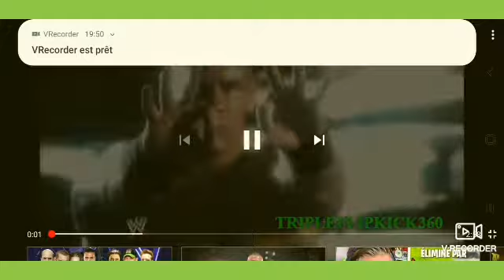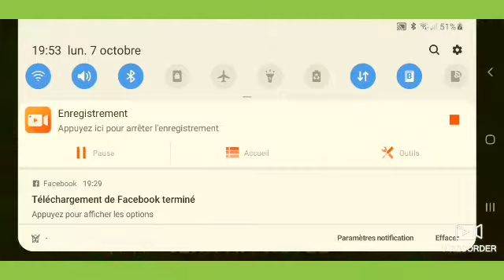le clip de John Cena😇😇😇👍👍👍